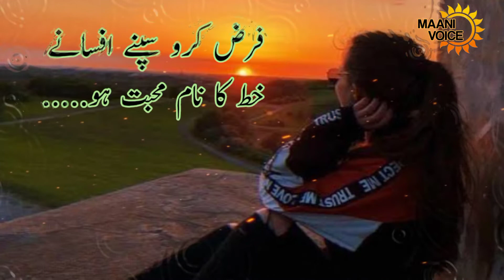Farz Karo | Urdu Heart Touching Poetry | Love Poetry | love Status | Whatsapp Status | عشق شاعری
Ek nay video k sath apky sath mojod hu..

Farz kro urdu heart touching poetry apky liye ha jis my ap love poetry or love status bhi laga skty ha..whatsapl status bhi ho skta ha or shayrai ak ahsas ha.
Milty ha agli video mai...duao ka talib..maani